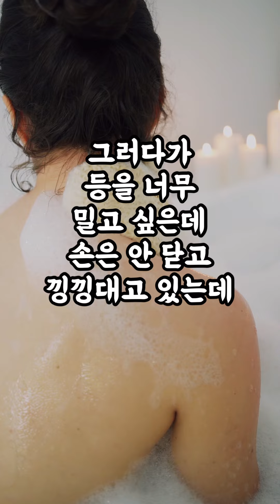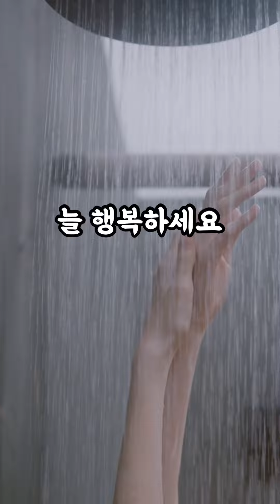[1514번째 사연] 목욕탕에 아기와 갔더니 처음 본 아주머니가